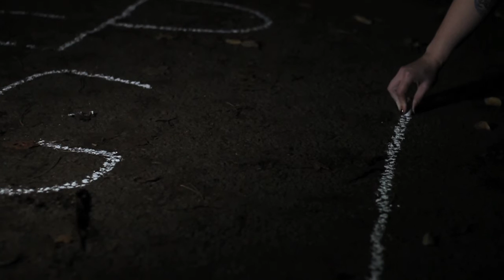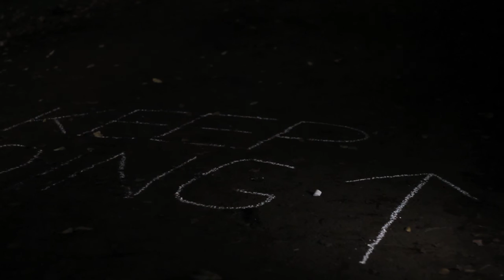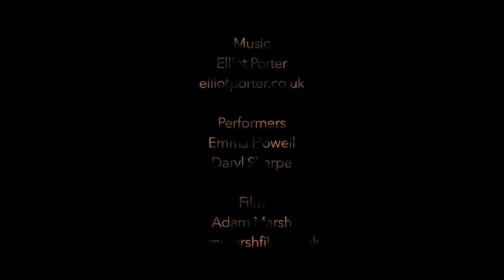Elliot Porter - Keep Going Official Music Video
The video for my new single 'Keep Going'.

Released on 23rd November 2015.